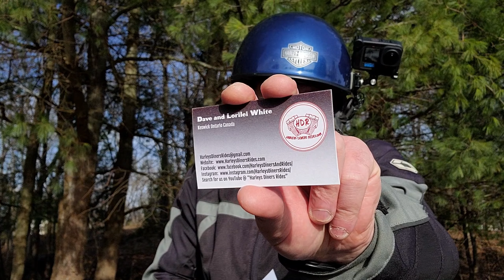Find New Roads // I am SO BAD at this! // Mail Call #7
A new road I found that's fun to ride and a bunch of bloopers!

Check out today's mail call senders and let 'em know your old buddy John sent ya!

If you want to initiate a Poker Chip Swap, or send me anything really, send your stuff to:

GoPro Hero 9
GoPro Hero 9 Media Mod
GoPro Hero 8
GoPro Hero 8 Media Mod
RickRak Street Glide Fairing Mount

GoPro Max Dual Battery Charger